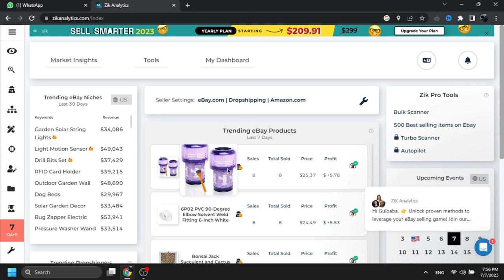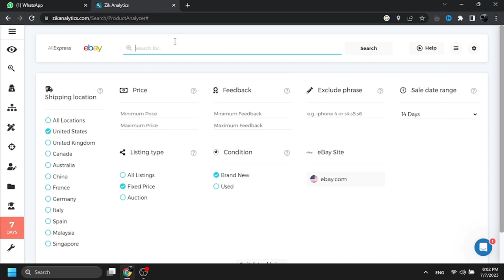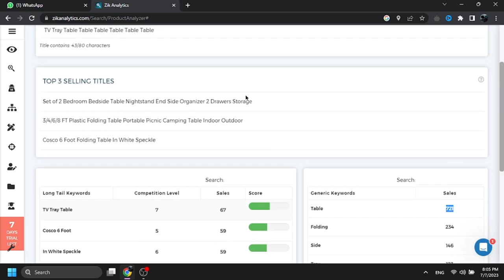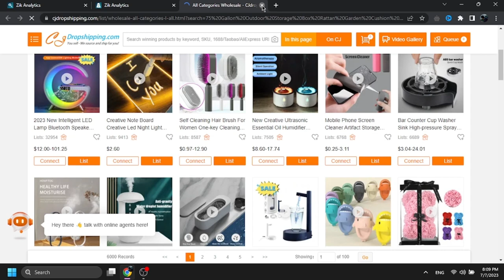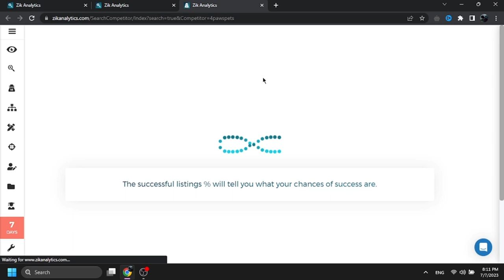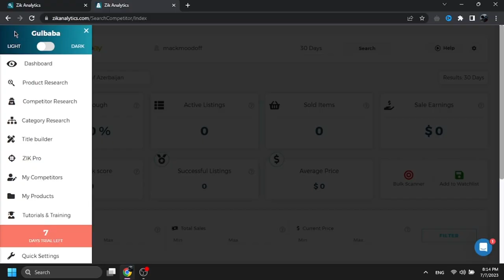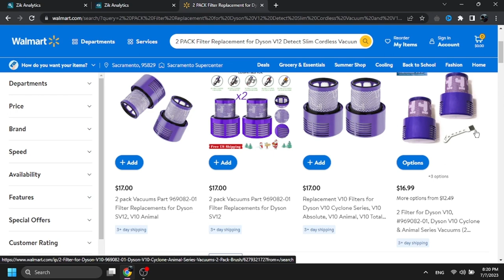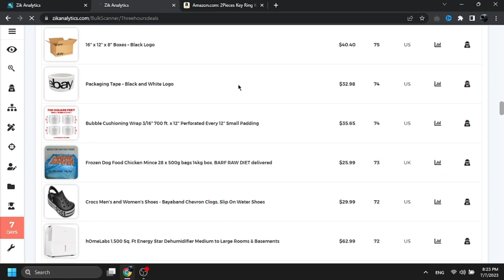Ebay`da Satılan Məhsulları Necə Tapırıq? (Zik Analytics İstifadəsi)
Hər vaxtınız xeyirli olsun, bu videoda Zikanalytics`dən bəhs etmişik!

Açar sözlər:
zik analytics,
zik analytics ebay dropshipping,
zik analytics product research,
zik analytics amazon to ebay product research,
zik analytics nasıl kullanılır,
zik analytics ürün bulma,
zik analytics kullanımı,
zik analytics ile ürün bulma,
zik analytics ebay
ebay dropshipping challenge
dropshipping,
dropshipping nasıl yapılır,
dropshipping nedir,
dropshipping for beginners,
dropshipping 2022,
dropshipping shopify,
dropshipping challenge,
dropshipping amazon,
dropshipping ebay,
dropshipping azerbaycan,
dropshipping tutorial,
trackerbot,
trackerbot ebay,
trackerbot walmart,
tracker bot kullanımı,
trackerbot amazon,
trackerbot non api,
trackerbot aliexpress,
trackerbot bluecare express,
trackerbot nedir,
dropshipping alibaba,
dropshipping amazon for beginners,
dropshipping azərbaycan,
dropshipping amazon fba,
dropshipping a-z,
amazon dropshipping,
cj dropshipping
aliexpress dropshipping,
alibaba dropshipping,
dropshipping biaheza,
dropshipping basics,
dropshipping başlangıç
dropshipping nasıl yapılır,
dropshipping nedir,
dropshipping eğitimi,
dropshipping ürün bulma,
dropshipping dersleri,
e-kitab satmaq
e-kitap
dropshipping nece edilir,
dropshipping amazon,
dropshipping amazon nasıl yapılır,
dropshipping azərbaycan,
dropshipping aylık kazanç,
afiliate marketinq,
dropshipping alibaba,
online iş,
online işler,
online iş fikirleri,
online işlər,
dropshipping ebay,
e ticaret,
drop servicing,
qazanc,
qazanc fikri,
real qazanc,
online qazanc,
asan qazanc,
en yaxsi peseler,
gündəlik qazanc
ebay fbe
ebay fulfillment
ebay orange connex